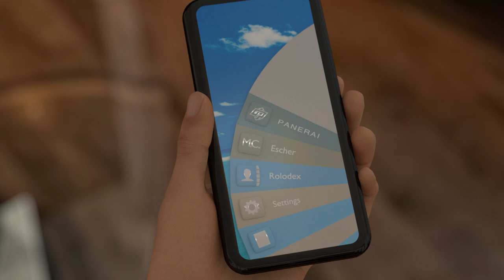Can an environmentally-lit UI really bring culture into software?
Environmentally-lit interfaces bring a wide range of improvements into computing. One of the most important is the ability to bring culture into the experience.